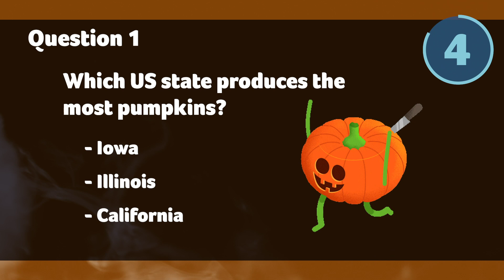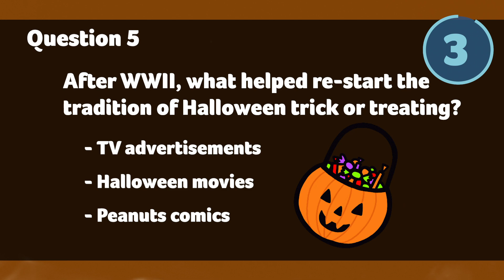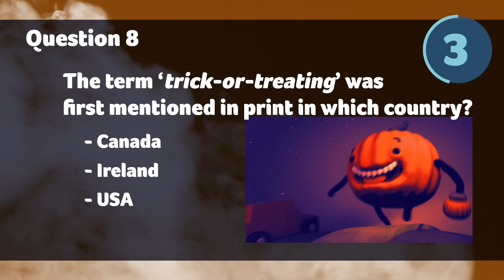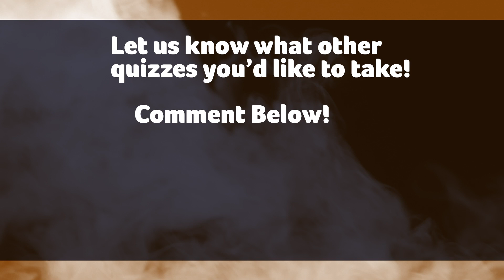MORE HALLOWEEN TRIVIA! 10 questions and answers about the spookiest holiday!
It's 2020 and we have 10 MORE HALLOWEEN TRIVIA QUESTIONS! Some questions are easy... some are weirdly difficult! Love pumpkins? Costumes?Ghost stories and skeletons? How well do you  know your scary movies? Halloween history? Halloween traditions? Kick back with your trick-or-treat candy and enjoy these multiple choice quiz questions with answers to see how well you know the SPOOKIEST holiday of the year.

Great for your next Halloween party!!

We'll give you ten seconds to answer the question... Both questions and answers will appear, so even if you're not sure of the answer, you'll learn a little along the way! Take this Halloween trivia challenge to test your creepy knowledge - or to learn something new along the way. Challenge yourself or play against your friends!

Are you a Jeopardy genius? Language learner? Do you love brainteasers? Are you a Geography genius?  Are you a music maven?  Knowledge know-it-all? Every week we bring you new quizzes to test your knowledge. Will you be crowned our Quiz Queen? Our Trivia Tycoon?

Music from the YouTube Creators Library
Gifs borrowed from Giphy.com